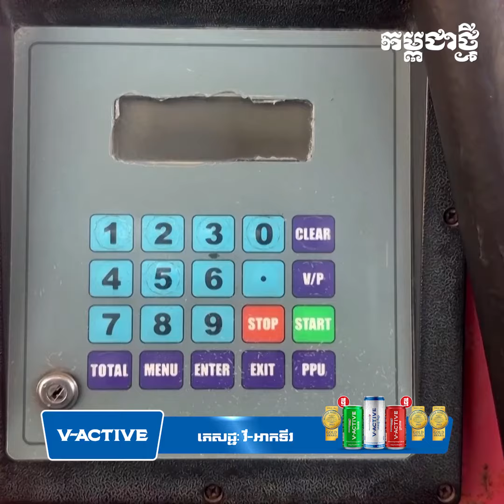ទីភ្នាក់ងារ UN ថា ប្រេងឥន្ធនៈនៅតំបន់ហ្គាហ្សាអាចប្រើបានតែ ៣ ថ្ងៃទៀត ប៉ុណ្ណោះ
អង្គការសហប្រជាជាតិបានប្រកាសថា នឹងអស់ប្រេងឥន្ធនៈសម្រាប់ជួយទៅដល់តំបន់ហ្គាហ្សាស្ទ្រីបក្នុងរយៈពេល ៣ ថ្ងៃទៀត ។